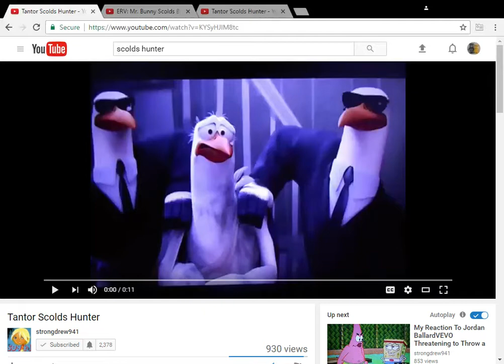ERV Mr Bunny Scolds Hunter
my another hunter video